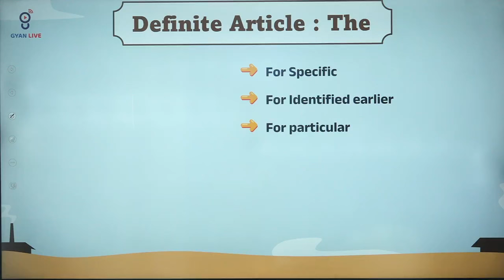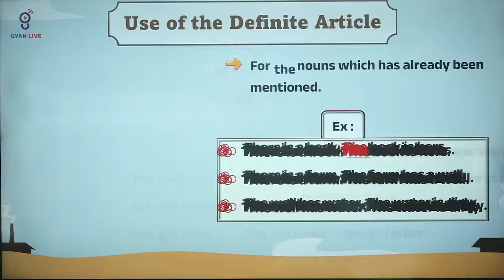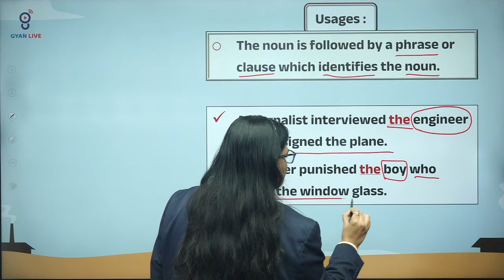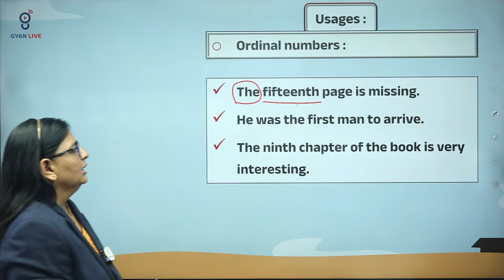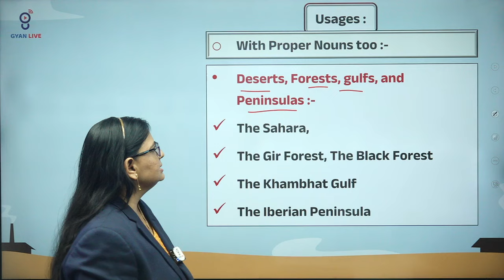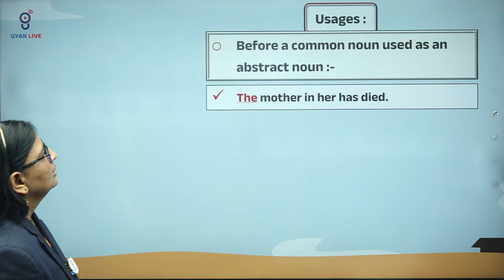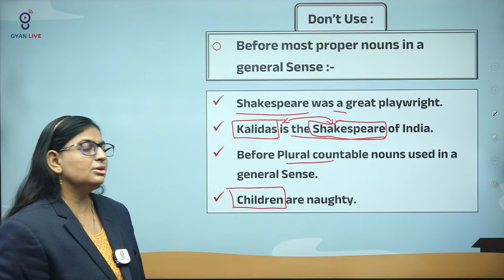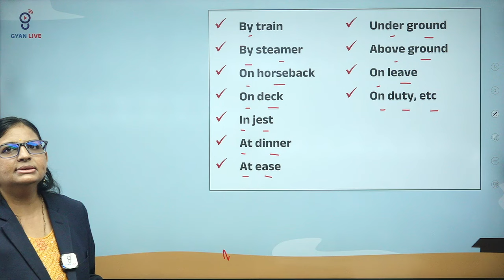Easy English | ARTICLE | BY. Gayatri Ma'am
🚀 GYANLIVE શિક્ષણ

1.  Daily Live Classes
2.  Recorded Lectures
3.  Offline Download
4.  Daily Weekly & Monthly- Test
5.  E-book (GyanLibe Prakash...📚)
6.  Revision Lectures
7.  Lectures PDF
8.  Advanced Level Test Planning
9.  Prepare With Gujarat's Best Faculty…😍
10. Mind Map + 16 Books™️
    Many More...💯